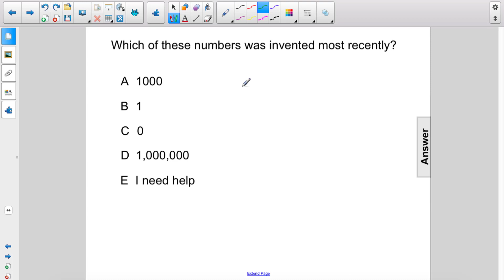Numbers and Operations FA 2